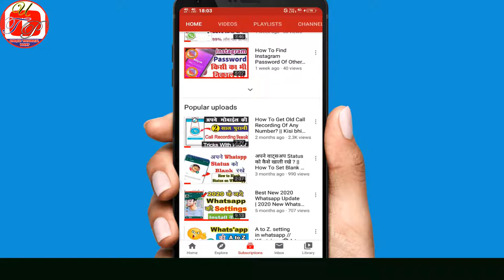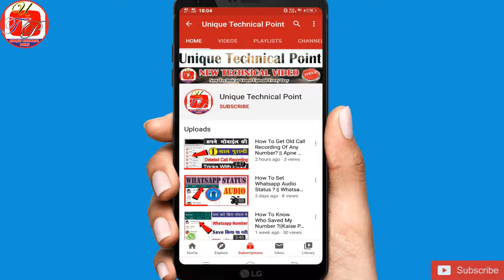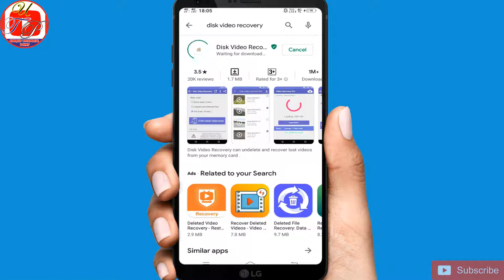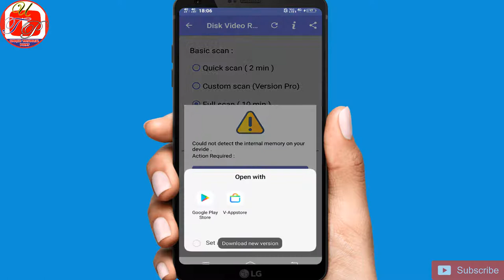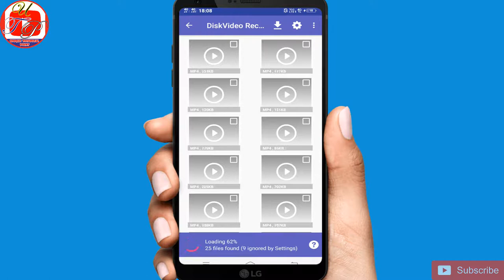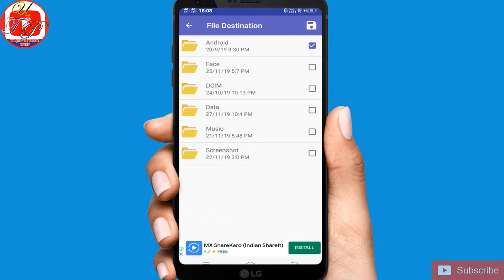How To Recover Deleted Videos? || Delete hui video ko wapas kaise laye? || Unique Technical Point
Welcome in
Unique Technical Point

So Doston aj ki video mein apko batane wale h ki ap kis tarah se apni delete hui video ko kaise recover kar sakte hain agr ap bhi ye setting karna chahte h to is video ko start se lekar end tak ka dekhte rhiyega.

agr apko meri ye video pasand aai h to plz video ko